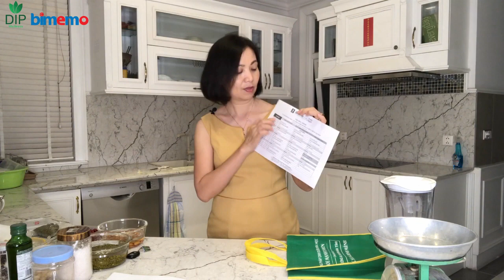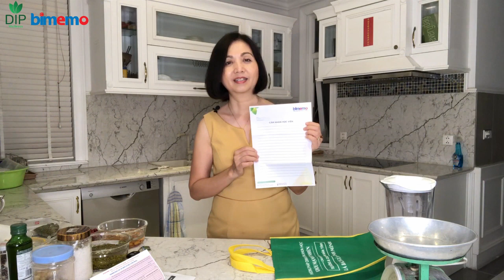Hướng dẫn chẩn bị học chương trình 72 giờ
Xem video hướng dẫn chuẩn bị chương trình 72 giờ  để chuẩn bị tốt nhất trước khi tham gia buổi học.
Xem thêm về khóa học 72 giờ chia tay tiểu đường & bệnh mãn tính tại link sau
CÔNG TY CP TƯ VẤN BIMEMO
Địa chỉ: 1 ĐẶNG VĂN NGỮ P10, Quận PHÚ NHUẬN , Tp. HCM
Tổng đài tư vấn: 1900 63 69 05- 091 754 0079
Bấm vào đường link để đăng ký khóa học 72 giờ chia tay tiểu đường và các bệnh mãn tính
Hãy chia sẻ ngay điều tuyệt vời này đến cho ai cần bạn nhé.
Trân thành cảm ơn các bạn đã theo dõi!